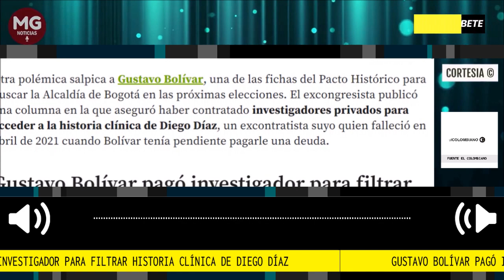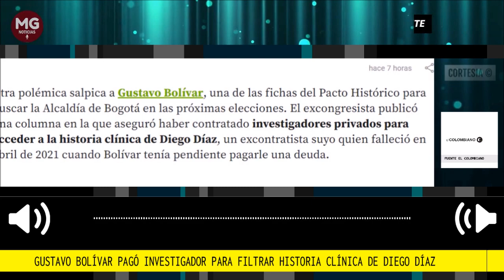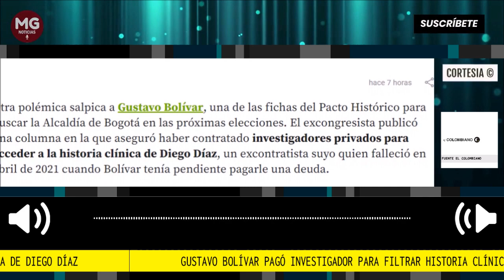UN NUEVO ESCÁNDALO DE GUSTAVO BOLIVAR Pago Investigador para Filtrar Historia Clínica de Diego Díaz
Otra polémica salpica a Gustavo Bolívar, una de las fichas del Pacto Histórico para buscar la Alcaldía de Bogotá en las próximas elecciones. El excongresista publicó una columna en la que aseguró haber contratado investigadores privados para acceder a la historia clínica de Diego Díaz, un excontratista suyo quien falleció en abril de 2021 cuando Bolívar tenía pendiente pagarle una deuda.